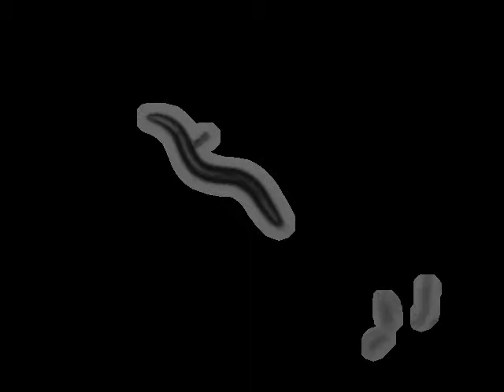RB756 gar-2(ok520)III | 2010-07-22T11:24:32+01:00 (speed up 8x)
This video is 8x speed up version of the original.For more information and the complete collection of experiments visit the C.elegans behavioural database

Experiment metadata:
"strain": "RB756",
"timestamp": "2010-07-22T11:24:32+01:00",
"gene": "gar-2",
"chromosome": "III",
"allele": "ok520",
"strain_description": "gar-2(ok520)III",
"sex": "hermaphrodite",
"stage": "adult",
"ventral_side": "anticlockwise",
"media": "NGM agar low peptone",
"arena": {
"style": "petri",
"size": 35,
"orientation": "toward"
"food": "OP50",
"protocol": [
"method in E. Yemini et al. doi:10.1038/nmeth.2560",
"worm transferred to arena 30 minutes before recording starts."
"lab": {
"software": {
"version": "c597b9bd0b634a2f4ae455813fd9e3b70fd4d080",
"featureID": "@OMG"
"base_name": "gar-2 (ok250)III on food R_2010_07_22__11_24_32___2___3",
"original_video_name": "/Volumes/behavgenom_archive$/single_worm/original_videos/single_worm_raw_bkp9/thecus/nas207-3/Data/from pc207-15/laura/22-07-10/1/gar-2 (ok250)III on food R_2010_07_22__11_24_32___2___3.avi",
"tracker": "tracker_2"